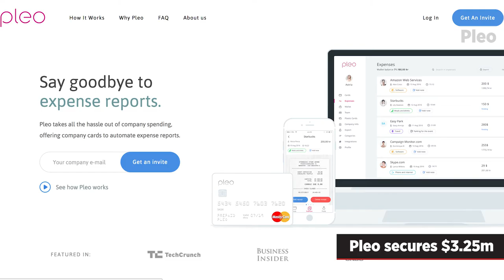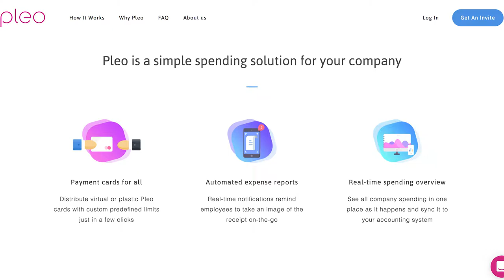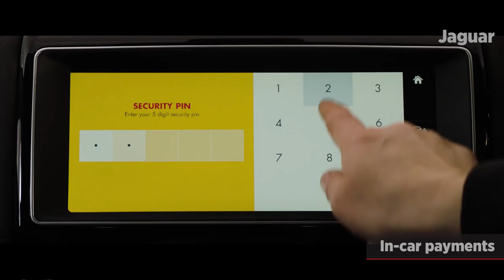FinTech Monthly: Investments topping £33m, a blockchain update involving JP Morgan Chase and more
Welcome to FinTech Monthly. This episode, we have UK FinTech investments topping £33m, Amazon Payments news, a blockchain update involving JP Morgan Chase and more.

INVESTMENT

In UK FinTech investment news, Challenger bank Monzo announced a £19.5m Series B round with a pre-money valuation of £65m. Thrive Capital, Passion Capital and Orange Digital Ventures took part in the round.

London-based financial automation service Dealflo closed a £10m Series B led by Holtzbrinck Ventures. Other investors in the round included Notion Capital and Frog Capital.

Pleo, a London and Copenhagen-based payments startup, raised a $3.25m round led by Creandum. This brought the firm’s total Seed funding round to $5.5m.

Other FinTech funding rounds announced in February include the $1m raised by OpenGamma, and the £460,000 raised by London-based startup Squirrel.

2016 FINTECH FUNDING

While February saw plenty of funding go into UK FinTech firms, it seems 2016 wasn’t such a great year. KPMG’s Pulse of FinTech Report Q4 2016 showed investment into UK FinTech companies declined by more than 85% last year. Homegrown FinTech firms raised $4.6bn in 2015, with the figure falling to $654m in 2016.

I asked David Brennan, from Gowling WLG, what may have caused this decline and what 2017 holds for UK FinTech investment. Here's what he had to say:

"Whilst we saw a decline in Fintech investment in the UK in 2016, this wasn't necessarily something unique to our shores – in the US, for example, total funding also fell by around 50%. This global decline can most likely be attributed to geopolitical and regulatory uncertainty, a decline in mega-deals and the resultant more cautious approach by the investment community when it comes to Fintech startups and scaleups.

So, what does this mean for UK Fintech investment in 2017? Arguably, the recent decline in activity in no way reflects a lack of interest amongst investors, particularly those corporates who are gearing up to take advantage of the impact that the EU Revised Payment Service Directive will have on retail banks.

Whilst it's probably fair to say that there will be an element of sailing into the unknown in 2017, the continued rise of blockchain, AI and the Internet of Things all bode well for the sector and, as ever, it will be those players who can adapt quickly to new circumstances who will take advantage of the opportunities in an ever increasing digital landscape."

AMAZON PAYMENTS

Amazon unveiled a new milestone for its payments business. The retailer revealed over 33 million customers have now used Amazon Payments to make a purchase.

The service allows online shoppers to check out on merchants’ websites using the payment information they already have stored in their Amazon accounts.

BLOCKCHAIN

Thirty big banks, tech giants, and other organisations are uniting to build business-ready versions of the Ethereum blockchain.

Companies including J.P. Morgan Chase, Microsoft, and Intel have joined the Enterprise Ethereum Alliance. The aim is to enhance the privacy, security and scalability of Ethereum’s distributed ledger technology.

AND FINALLY

Jaguar drivers can now use their car’s touchscreen to pay for fuel at UK Shell service stations. Jaguar owners can pay via the Shell app using PayPal or Apple Pay, with Android Pay to be added later in the year.